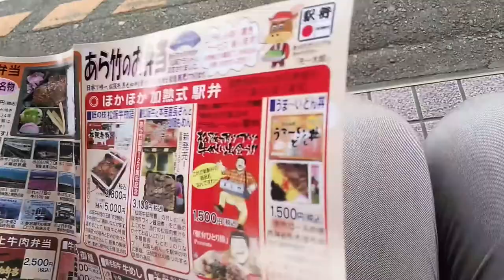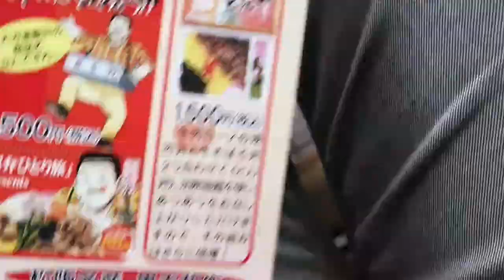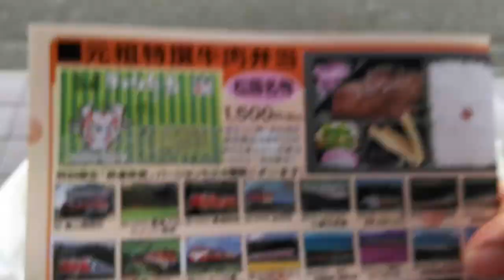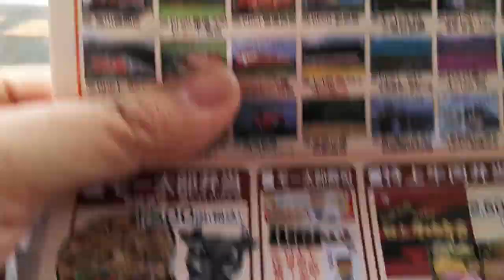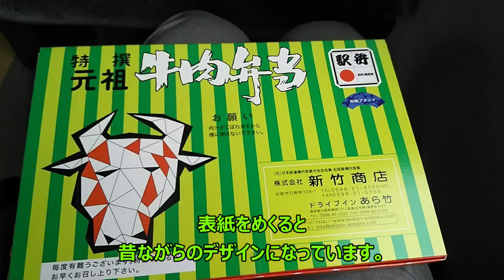ST033’16「⑯松阪駅名物 新竹商店さんの牛肉弁当を頂きました」三重県のJR＆伊勢鉄道ターミナル完全制覇の旅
今回は松阪駅で購入しました駅弁、新竹商店様の元祖特選牛肉弁当をご紹介します。
駅弁の素晴らしい所は冷めてても美味しく頂ける工夫が色々としてある所ですね。
車内かつ移動時間が短かった為、食事中の模様は撮影できておりませんのであしからずご了承ください。

YouTubeチャンネルもあるそうです↓
駅弁のあら竹〜モー太郎弁当〜